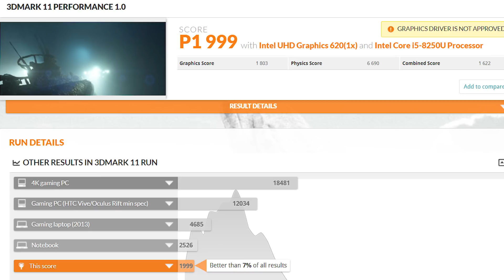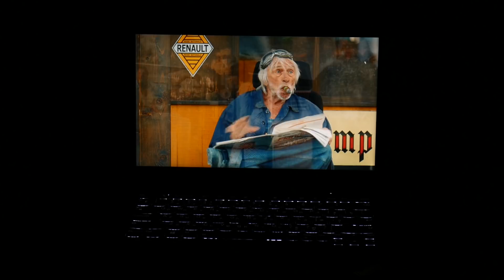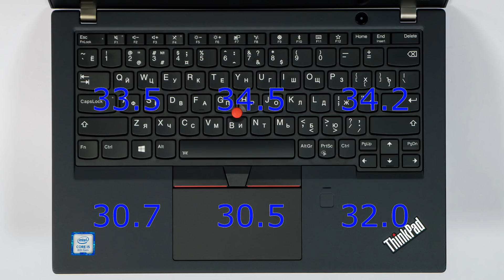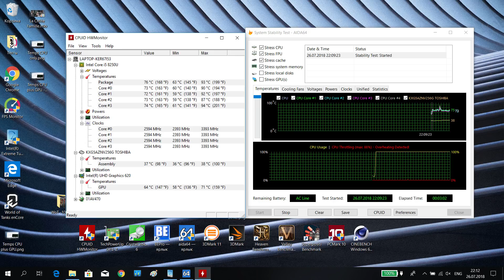Видео обзор ноутбука Lenovo ThinkPad X280 - дело мастера боится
Купить ноутбуки Lenovo ThinkPad X280

Lenovo ThinkPad X280 - портативный ультрабук бизнес-класса, ориентированный на профессиональные задачи и повышенный уровень защиты. Крышка ноутбука выполнена из углеродного волокна, а весь остальной корпус из магниевого сплава. Ноутбук отличается высокой прочностью и качеством сборки при малом весе и толщине. Дисплей у X280 - матовый, IPS с разрешением 1920x1080, а его диагональ составляет 12.5 дюйма. Работает ноутбук на процессоре Intel Core i5-8250 (бывают версии с Core i7), при поддержке до 16 Гб оперативной памяти DDR4 (распаяна на материнской плате). Для хранения данных используются твердотельные накопители M.2 емкостью до 1000 Гб. Следует отметить наличие считывателя смарт-карт, dTPM 2.0, сканер отпечатков пальцев, Windows 10 Professional и встроенную поддержку сетей 4G LTE.

Для музыкального оформления была использована композиция:
Lessov - Nakali (Original Mix)